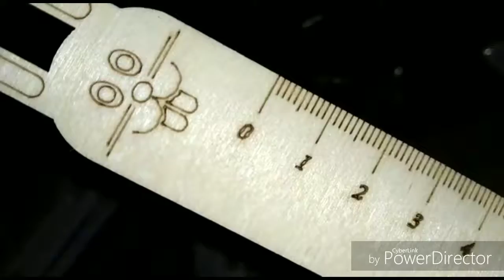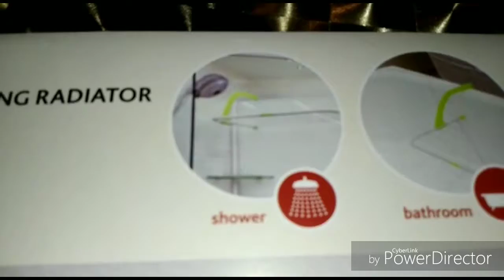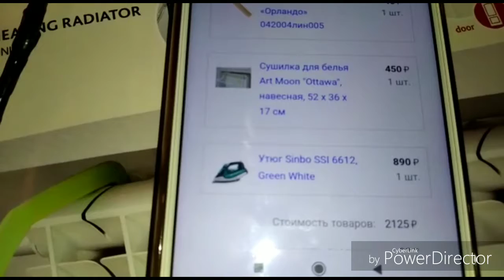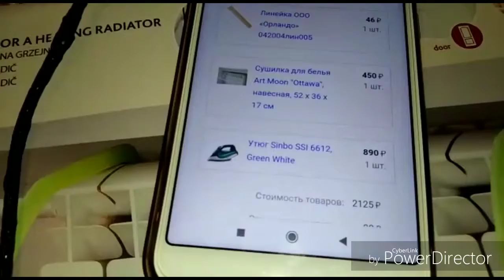Распаковка посылки с ,,Озона", канцелярия и сушилки.